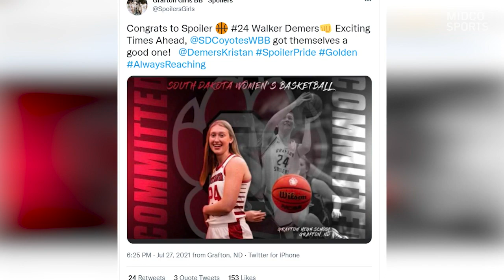Grafton's Walker Demers leaving Early for the University of South Dakota | 3/15/22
After initially resisting the opportunity, Grafton standout basketball player Walker Demers made the choice this winter to skip her senior year and become an early enrollee for the University of South Dakota women's basketball program. The 6'3" post dishes on the decision, her strengths and the impact of newly-retired Grafton Head Coach Laurie Sieben with our Jody Norstedt.

✔ Get hooked on tournament action at MidcoSports.com/TourneyHQ